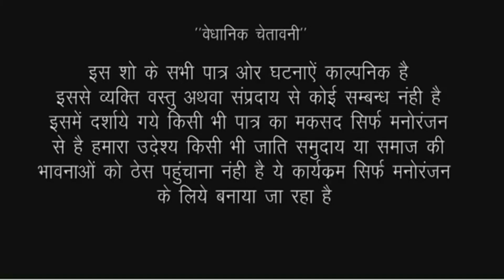सौतेली मां का क्रोध देखिए मासुम बेटा बेटी को जान से मार डाली नागिन से जहरीली//RK world comedy video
actor Ramlal Chaudhary Ankita Sharma sapna Singh firingi Baba and tem